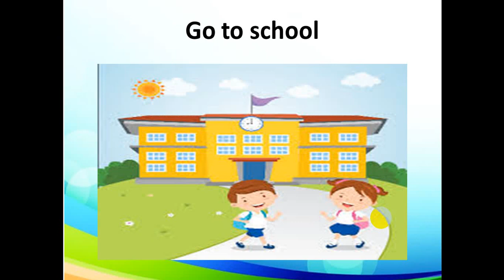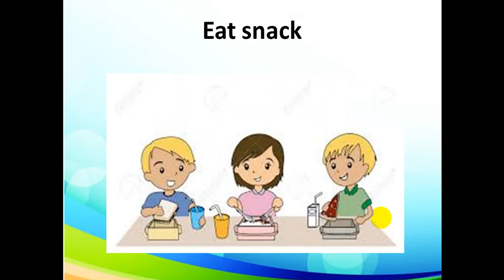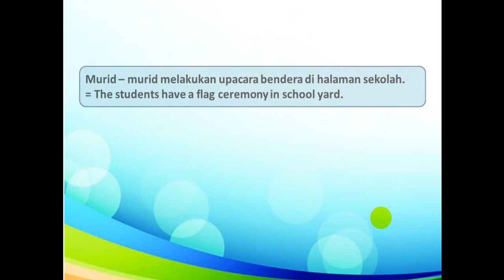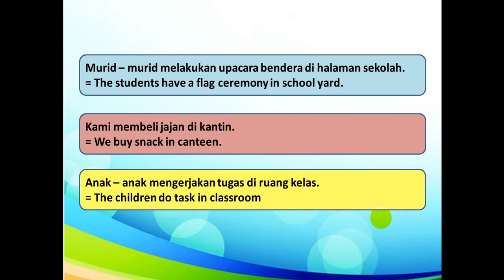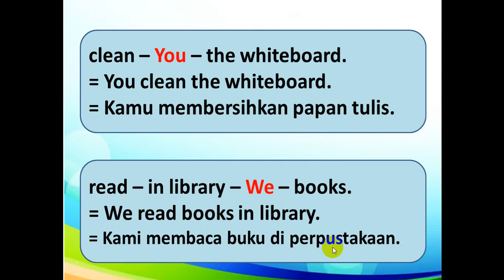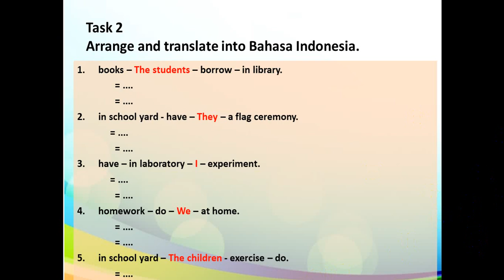SCHOOL ACTIVITY 2